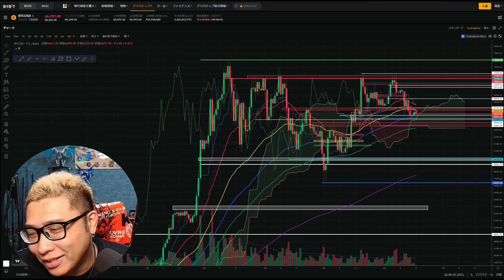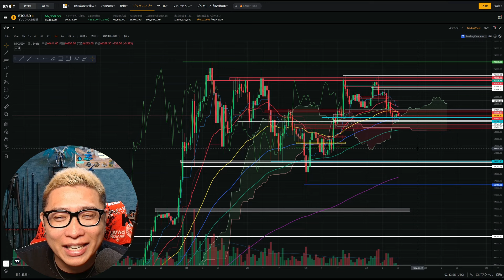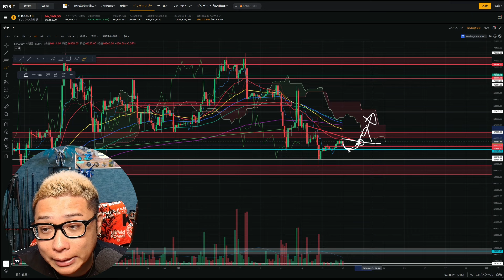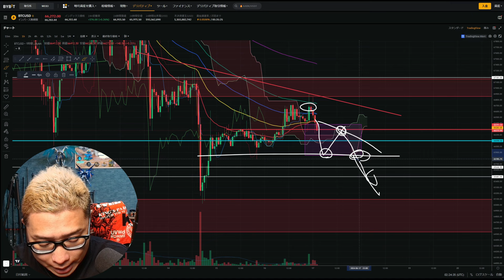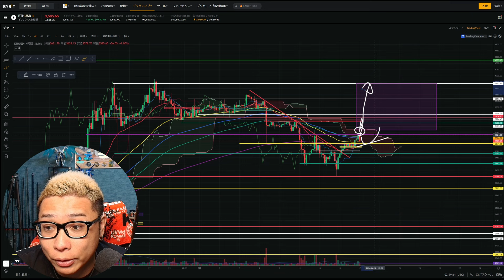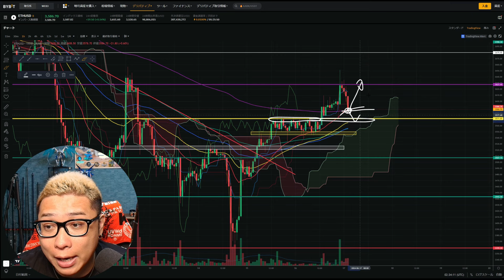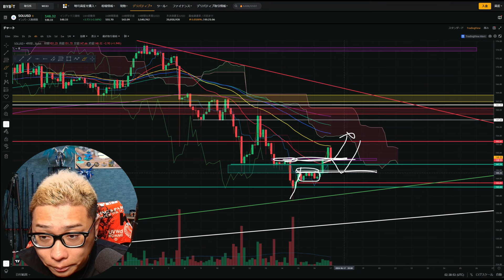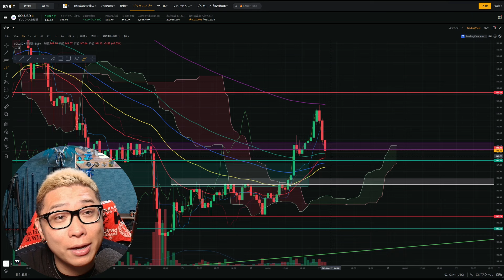イーサリアムが先導！上昇トレンドを作れるか！？【 ビットコイン ＆ アルトコイン 分析】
🥇第一位🥇・Bybit　✅業界最大手✅最大390万円のボーナス💰

🥈第二位🥈・Bitget　✅手数料が永久30％オフ🔥

🥉第三位🥉・Zoomex　✅お得なキャンペーンが豊富💰

🏅番外編🏅・FXGT　✅仮想通貨、為替、メタルのトレードができる！

0:00 オープニング
4:00 BTC分析
16:01 ETH分析
25:40 SOL分析